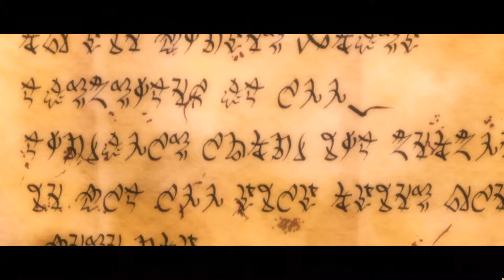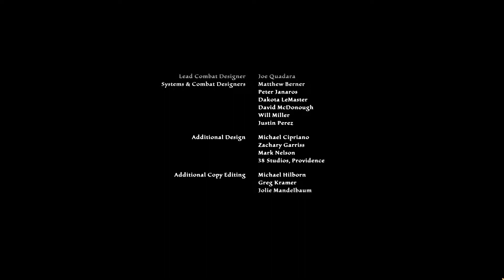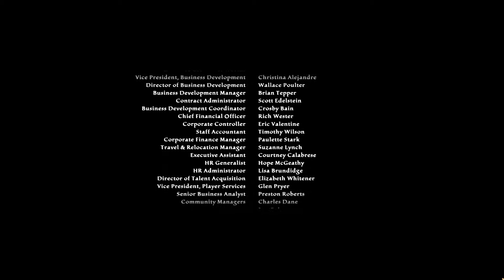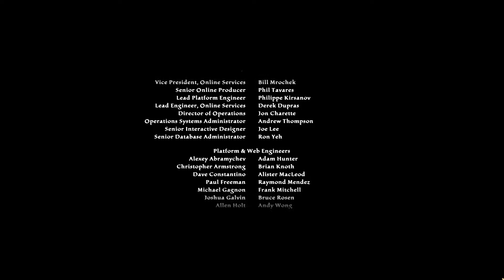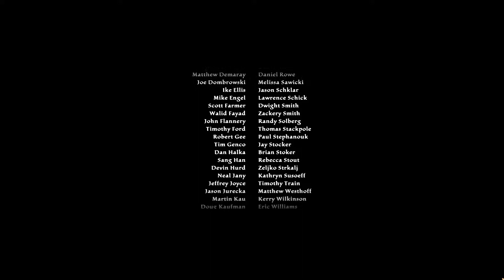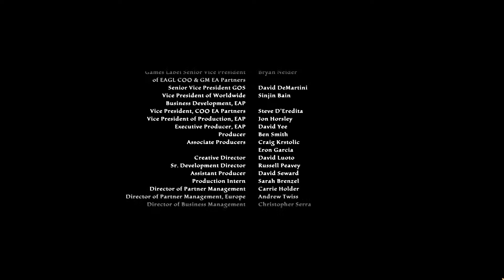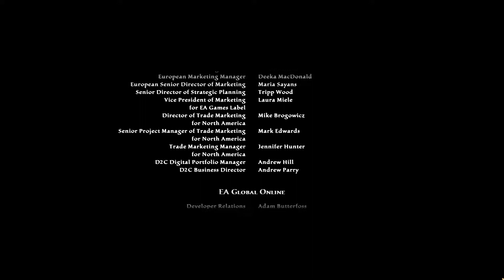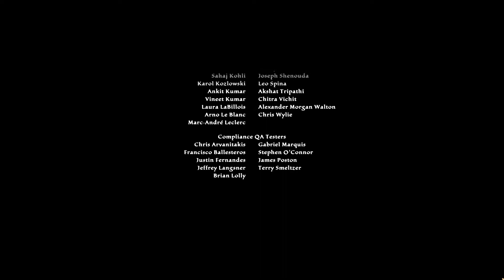Kingdoms of Amalur - 205 - Die Erfüllung der Bestimmung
Folge 205 - Die Erfüllung der Bestimmung
Genre: Rollenspiel
Art: Let's Play (deutsch / german)

Jeder muss seine Bestimmung erfüllen, alles hat seinen Platz. So ensteht Ordnung in Amalur. Gadflow hat seinen Zweck erfüllt und hat Tirnoch wieder mit Macht erfüllt. Alyn Shir sichert Krom den Rücken, wie sie es schon unzählige Male getan hat. Krom selbst stellt sich seiner Bestimmung, der Vernichtung von Tirnoch. Doch mit jeder erfüllten Bestimmung kommt auch der Preis, der bezahlt werden muss. Doch er ist den Neuanfang wert. Eine Welt, die von Schicksal dominiert wurde, ist nun frei...

Wenn ihr Fragen oder Anregungen habt, meldet euch doch gern in den Kommentaren.
Björn vom LS&PD